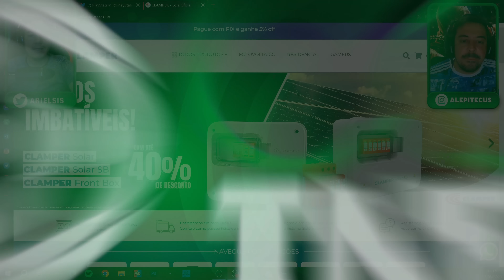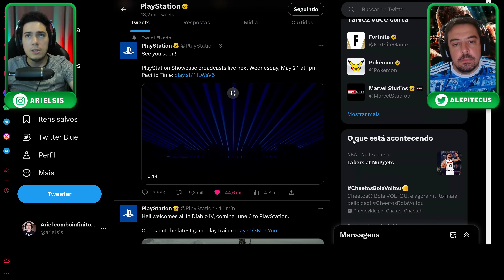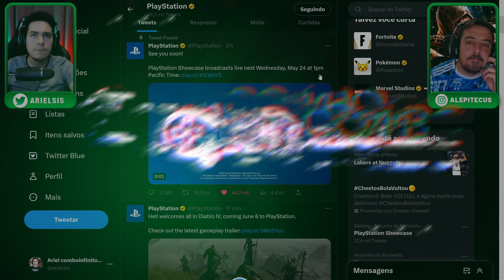SHOWCASE da PLAYSTATION Anunciado! Veja onde e quando assistir!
⚠ OFERTA EXCLUSIVA DESTE VÍDEO ⚠

Acompanhe com a gente tudo sobre o novo evento da playstation . showcase foi anunciado e nós vamos assistir junto com vocês a demonstração de varios games , saiba a data e horário no vídeo.